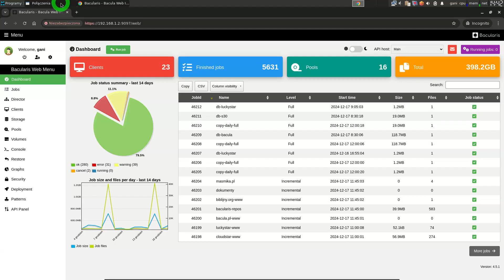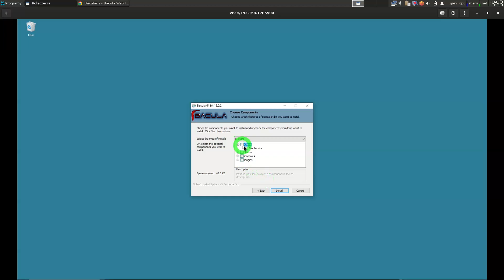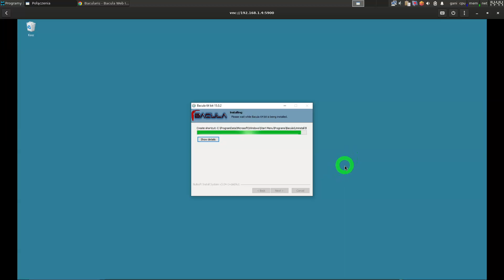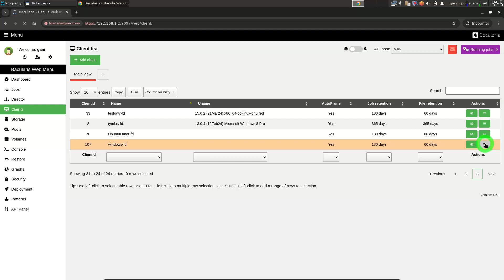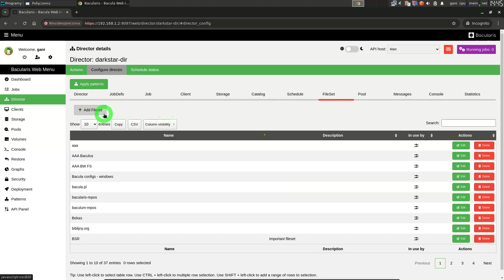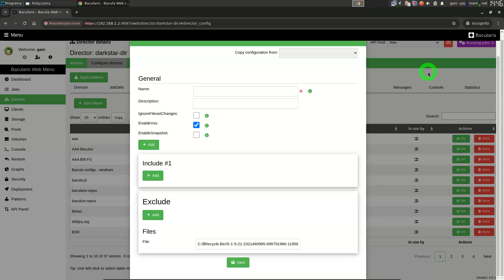Bacula for Everybody! - add Bacula Windows client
This video guide presents how to install Bacula Windows client and how to add it to Bacularis.